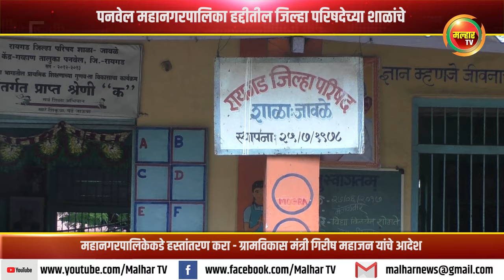पनवेल महानगरपालिका हद्दीतील जिल्हा परिषदेच्या शाळांचे महानगरपालिकेकडे हस्तांतरण करा !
पनवेल महानगरपालिका हद्दीतील जिल्हा परिषदेच्या शाळांचे महानगरपालिकेकडे हस्तांतरण करा - ग्रामविकास मंत्री गिरीष महाजन यांचे आदेश